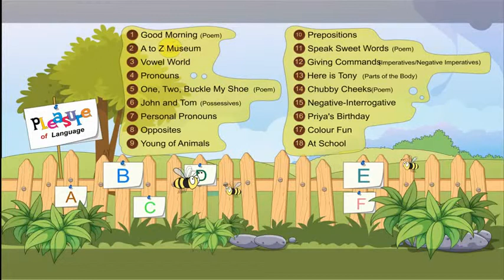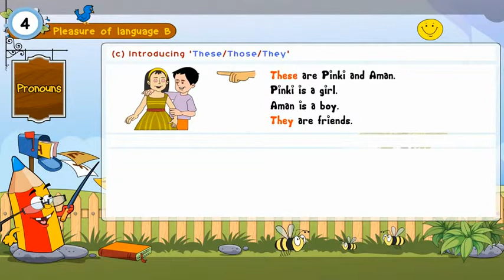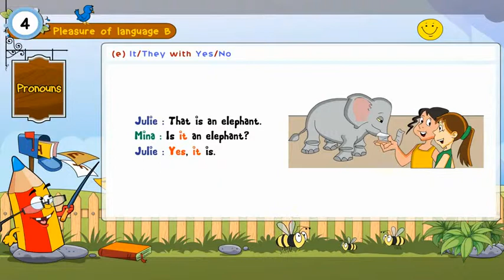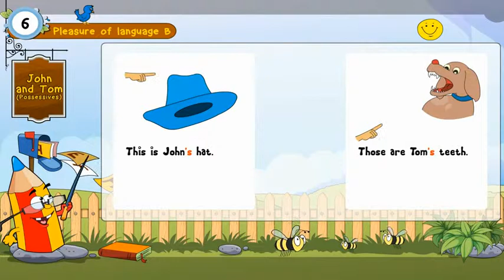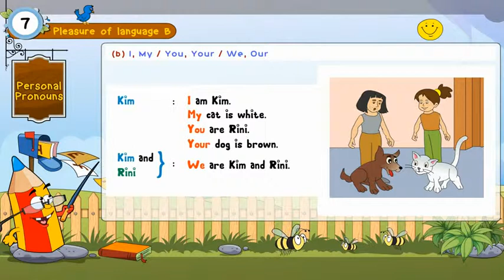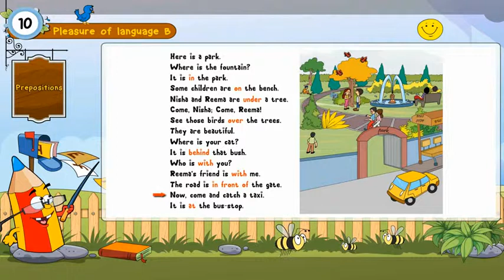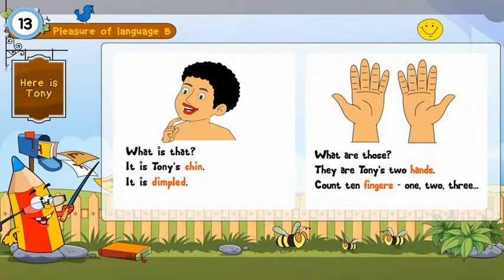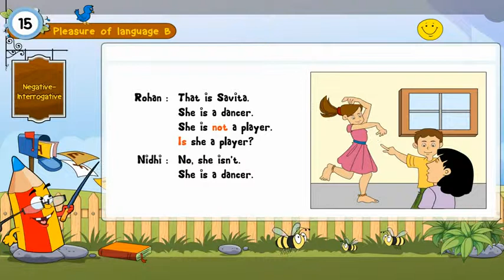Pleasure of English Language || Learn English || Grammar || Noun || For UKG by BookmanIndia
Pleasure of English Language is the initiative by BookmanIndia to teach young kids about English Language. It builds a strong Knowledge base of the kids for future career.

Pleasure of Language contains the following Topics:

0:11 Good Morning (Poem)
0:29 A to Z Museum
04:29 Pronouns
08:36 One, Two, Buckle my shoe (Poem)
09:01 John and Tom (Possessives)
10:01 Personal Pronouns
12:06 Opposites
13:15 Prepositions
14:44 Speak Sweet Words (Poem)
15:02 Giving Commands (Imperatives/Negative Imperatives)
15:36 Here is Tony (Parts of the body)
18:09 Chubby Cheeks (Poem)
18:34 Negative-Interrogative
20:13 Priya's Birthday
22:01 At School

Music and Lyrics: Copyright BookmanIndia
Video: Copyright BookmanIndia